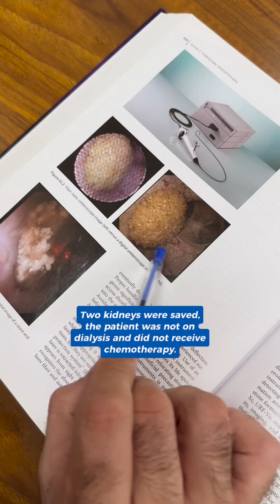The presence of tumors in both kidneys is often referred to as "bilateral kidney tumors".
The presence of tumors in both kidneys is often referred to as "bilateral kidney tumors". In this case, the treatment plan depends on several factors. These factors include the size, type and spread of the tumors, the patient's general health and other health problems.

If both kidneys have tumors, the following treatment options may be considered
- Partial Nephrectomy: If the tumors are small and limited, kidney function can be preserved by removing only the parts containing the tumors.
- Radical Nephrectomy: If the tumors are large or have spread, it may be necessary to completely remove one or both kidneys. This is a radical procedure and can affect kidney function.
- Radiotherapy: Radiotherapy for kidney tumors involves using high-energy beams to kill cancer cells. However, it can often be difficult to administer to the kidneys.
- Chemotherapy: Chemotherapy is rarely used because it is usually ineffective against kidney cancer. However, it can be used in some cases, especially if it has metastasized to the lymph nodes or spread to other organs.
- Targeted therapies: Some drugs, especially drugs that attack tumor cells at specific targets, can be used to treat bilateral kidney tumors.

Every patient is different, so the treatment plan is personalized depending on the individual's specific situation and the characteristics of the cancer.